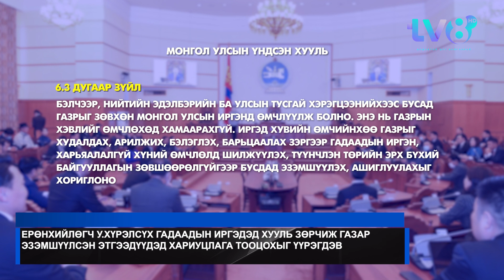Толь мэдээллийн хөтөлбөр 2023.12.07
-НҮҮРСНИЙ ХУЛГАЙН  НЭЭЛТТЭЙ СОНСГОЛ ДӨРӨВ ДЭХЬ ӨДРӨӨ ЯВАГДАЖ ЭХНИЙ ШАТНЫ СОНСГОЛ ӨНДӨРЛӨЛӨӨ
- “ЭРДЭНЭС ТАВАНТОЛГОЙ” ХК-ИЙН УДИРДЛАГУУД “ЭЛГЭН” ХХК-ТАЙ ХИЙСЭН 69.7 ТЭРБУМЫН ГЭРЭЭГ ТӨРИЙН НУУЦАД ХАМААРУУЛСАН БАЙСАН НЬ ИЛ БОЛЛОО
- НҮҮРСНИЙ ХУЛГАЙН ГОЛ ГЭРЧ  Б.ГАНХУЯГИЙГ ХОРДУУЛААГҮЙ,  БИЕИЙН БАЙДАЛ НЬ ХЭВИЙН БАЙГАА ГЭЖ ШШГЕГ-ААС МЭДЭГДЛЭЭ
- САЛХИЛАХГҮЙ БАЙГААГААС АГААРТ ХУРИМТЛАГДСАН УТАА АРИЛАХГҮЙ БАЙНА ГЭЖ МЭДЭГДЛЭЭ
-МОНГОЛ ОЮУТНЫ ГАРААС АТГАЖ, БИЕД НЬ ХҮРСЭН ХЭМЭЭН БНСУ-ЫН ЦЭРГИЙН АЛБАН ТУШААЛТНЫГ ШАЛГАЖ БАЙНА
- ОХУ-ЫН ЕРӨНХИЙЛӨГЧ ПЕРСИЙН БУЛАНГИЙН ОРНУУДАД АЙЛЧИЛЖ БАЙНА